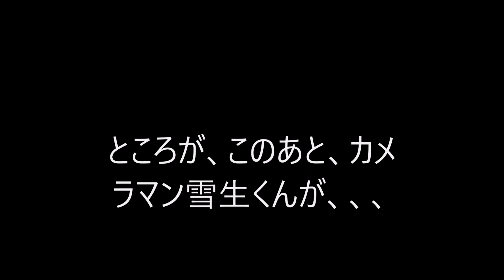マッケンジー(負けん爺) 高齢者79才のスキー ／ 2023—２／ 田代スキー場(神楽スキー場)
ニューヨーク在住の絵描きは、冬には日本にもどりスキーを楽しんでいます。去年の末、入院するハメになり体重が７キロも減りましたが、なんとかカムバックしました。今シーズンはリハビリスキーです。
The skier, 79 years old artist who lives in NY Brooklyn is enjoying ski in Japan.